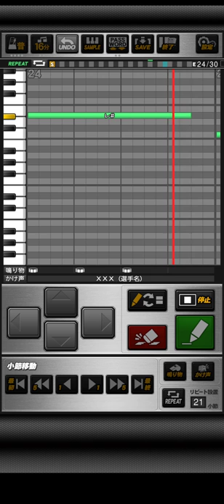プロスピA 巨人小久保応援歌前奏付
パスワードはコメント欄に書いてあります